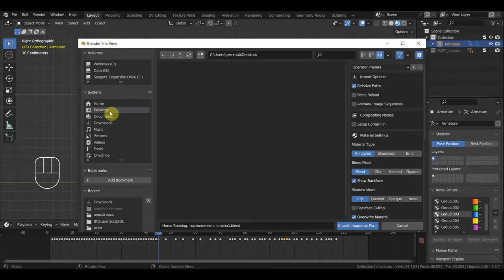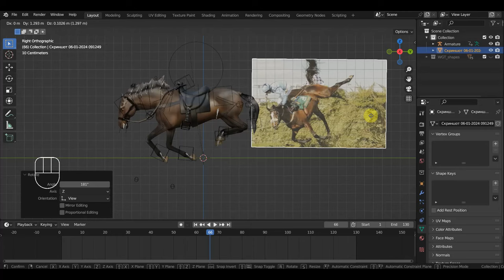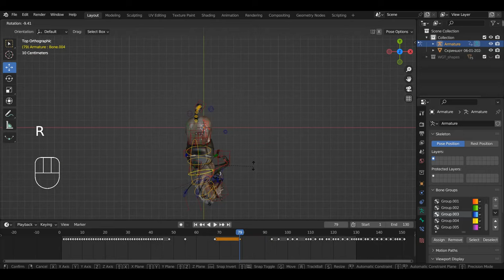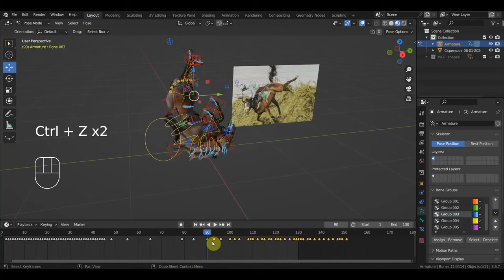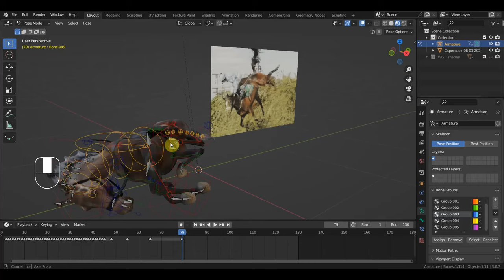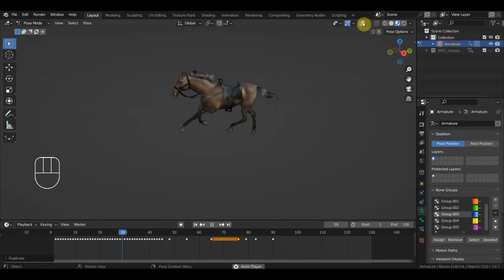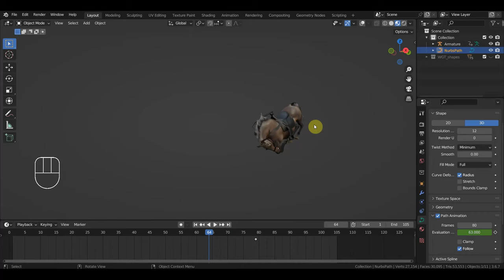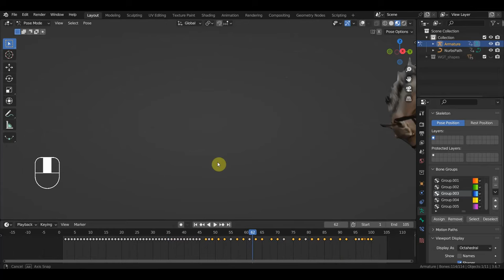BLENDER 3.6 Завал на галопе